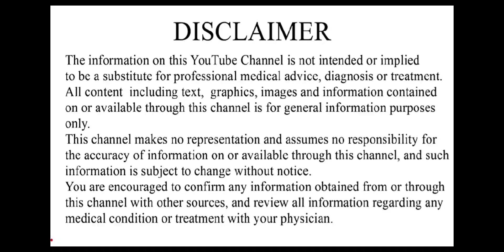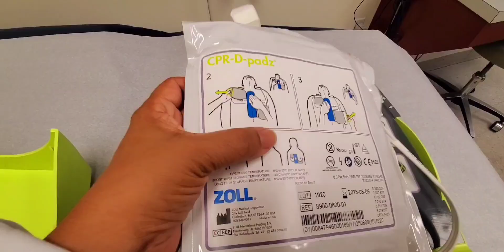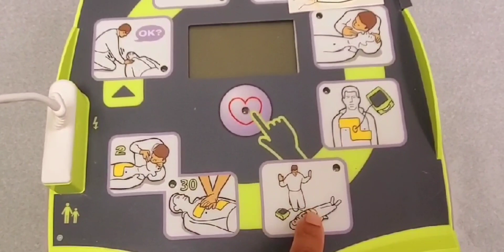നിങ്ങൾക്കും ഒരു ജീവൻ രക്ഷിക്കാം!! LEARN THE DEVICE SAVE A LIFE!! AED!! 🫀🫀🫀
AED Automated External Defibrillator. Portable life saving Device.
Awareness !!